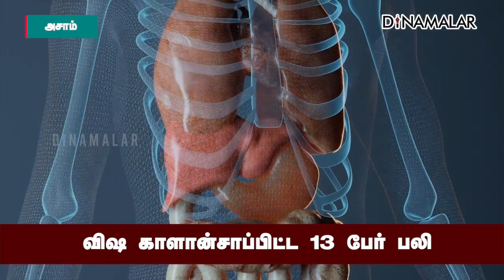அசாமில் தொடரும் பரிதாபம் | Poison Mushroom | Assam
விஷ காளான்
சாப்பிட்ட
13 பேர் பலி